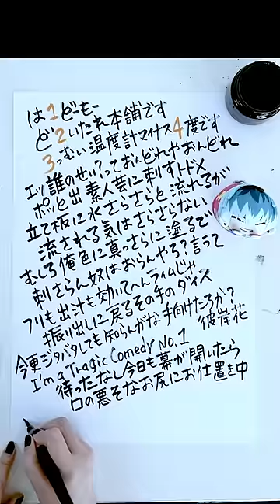これ知ってる？？